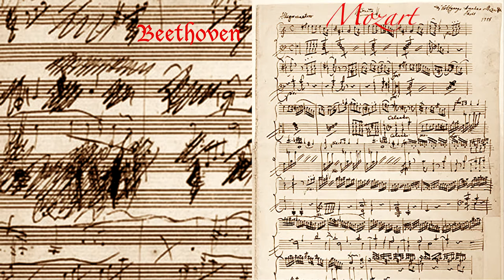Richard Kogan MD - The Mind and Music of Mozart